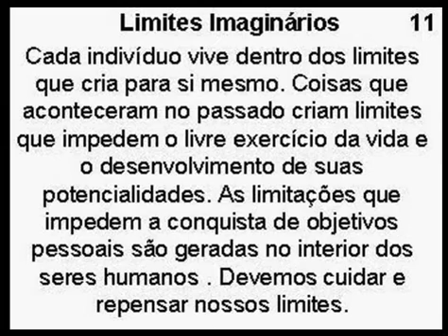TOK VIDA 11 LIMITES IMAGINÁRIOS